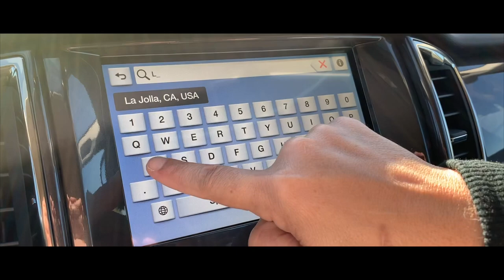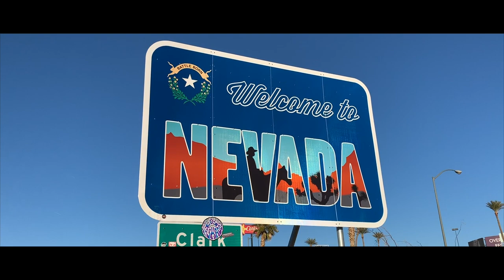FORD RANGER 2019 ROAD TRIP, viaje de costa a costa en familia. parte 4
Ahora el viaje va tomando color, nuestra primer etapa de mas de 5 horas finaliza en la ciudad mágica de Las Vegas. Allí vivimos intensamente el día y por su puesto su "larga" noche.
La familia disfrutó cada momento a bordo de la nueva Ford Ranger y de la ciudad de las luces.
Estamos recién en la cuarta entrega y solo hemos recorrido menos de un cuarto de toda nuestra travesía.
Sigue con nosotros en La Conquista TV